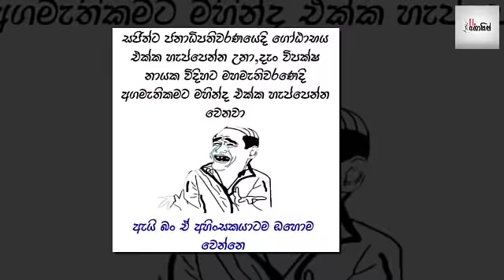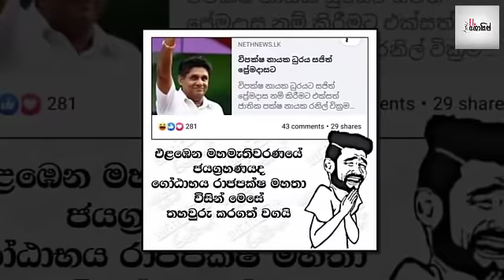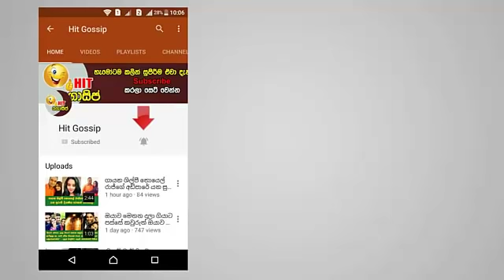නව විපක්ෂ නායක ලෙස සජිත් ප්‍රේමදාස මහතා පත් වීමත් සමඟ බුකියේ හුවමාරු වෙන රසකතා මෙන්න